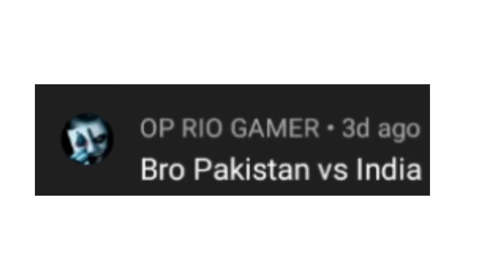Team Pakistan vs team India | Requested by op rio gamer